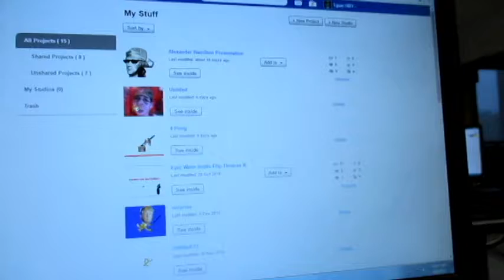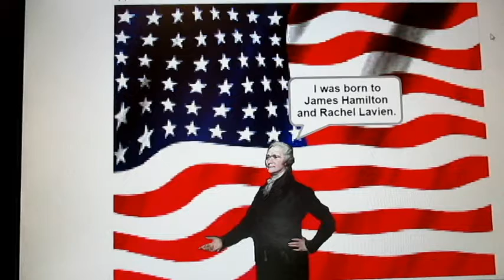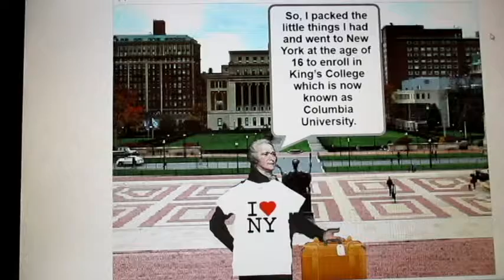I GOT THE TIMELAPSE!!!!!!!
"You Can't Jay Walk. But You Can Jay Bernard"